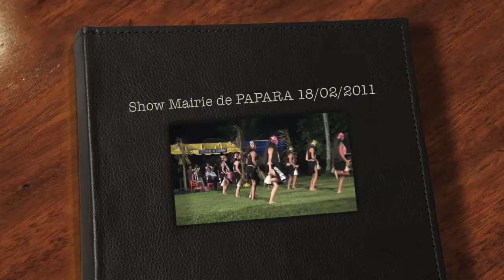Spectacle Animation 18/02/2011 Mairie de papara.mov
Petite Animation pour l'Hommage de Tuianu Legayic
la Marraine de l'école MAKAU FOSTER était également sur place et a pu féliciter le travail de son élève HINATEA COLOMBANI.